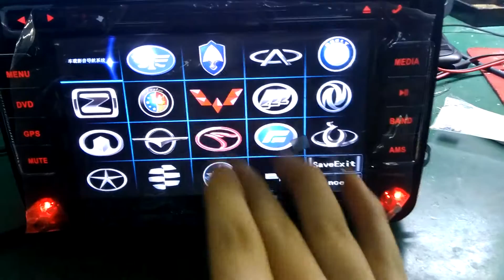120原车UILOGO设置